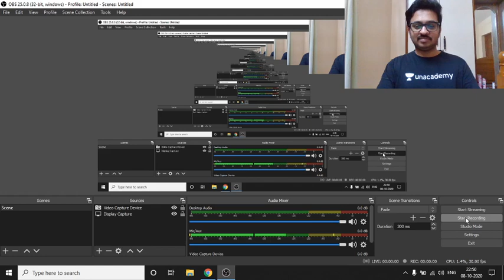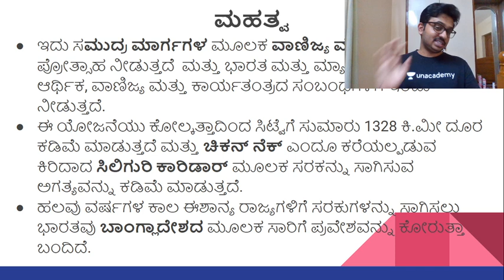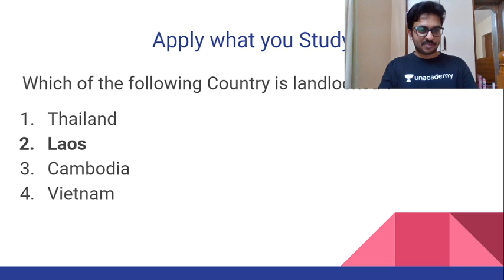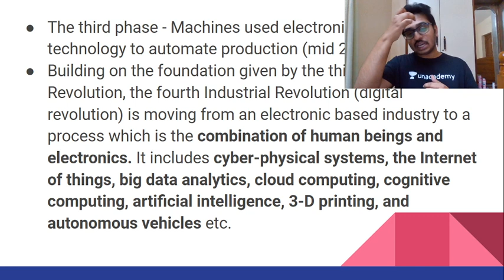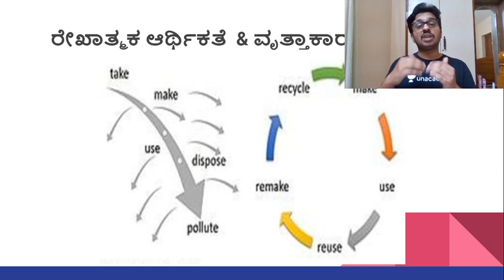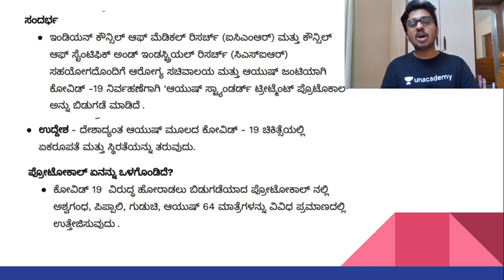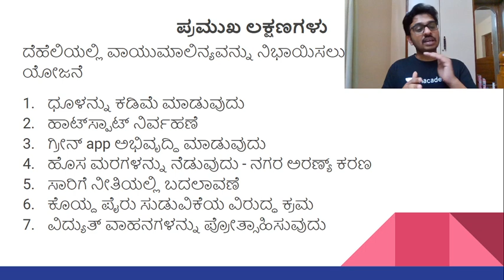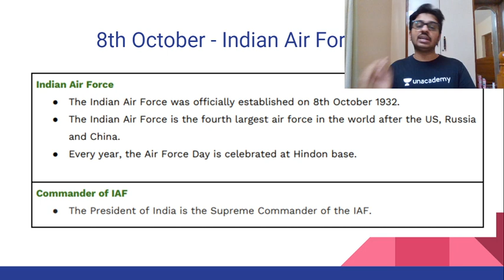Current Affairs Today | 9th Oct 2020 | ಪ್ರಚಲಿತ ಘಟನೆಗಳು | KAS/FDA/SDA/PSI | Dhruva Kumar Hiremath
Unacademy Subscription Benefits:
1. Learn from your favorite teacher
2. Dedicated DOUBT sessions
3. One Subscription, Unlimited Access
4. Real-time interaction with Teachers
5. You can ask doubts in the live class
6. Download the videos & watch offline